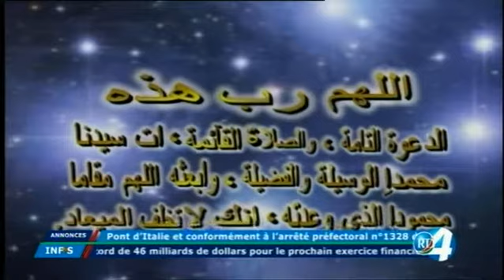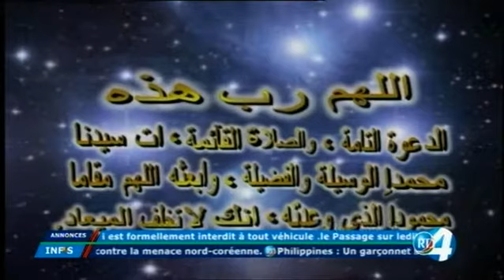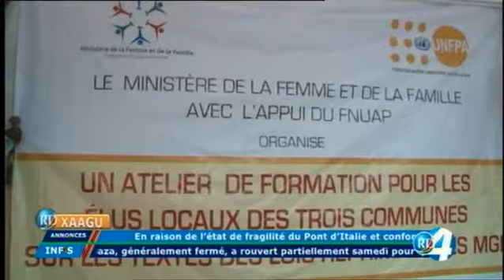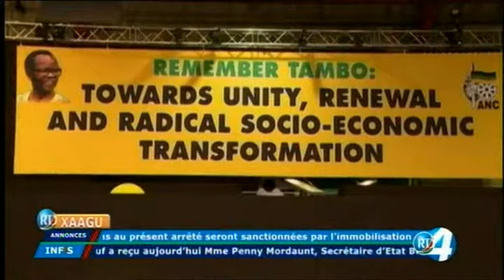Télé Djibouti Chaine Youtube : JT Afar du 16/12/2017